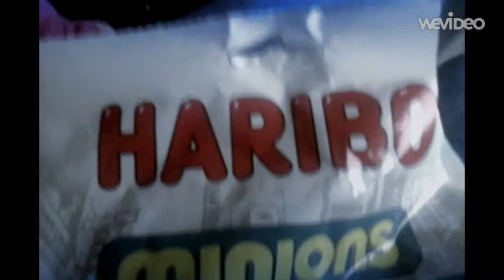LONDON VLOG DAY1 the jerney